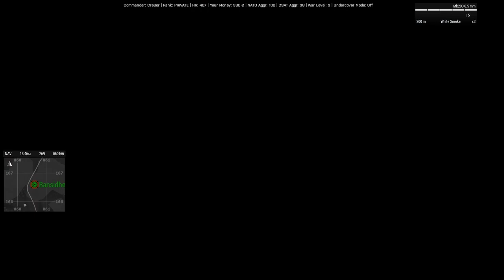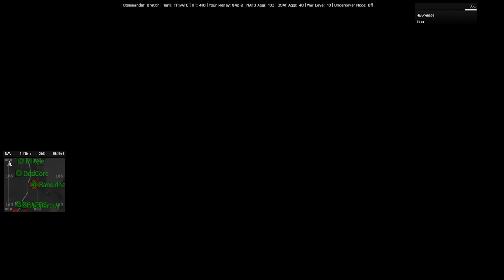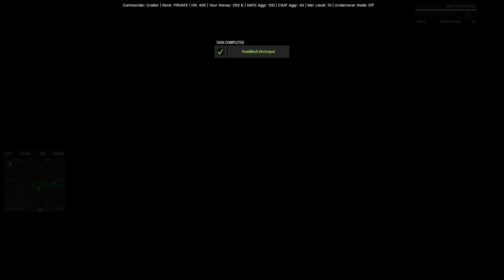Combined Arms | Altis Antistasi [Episode 2] | ArmA 3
Antistasi is a persistent cooperative guerilla warfare mission where you have to free the lands from occupying and invading forces.